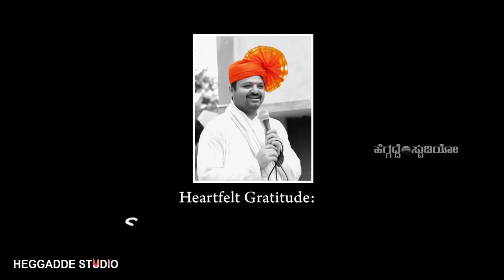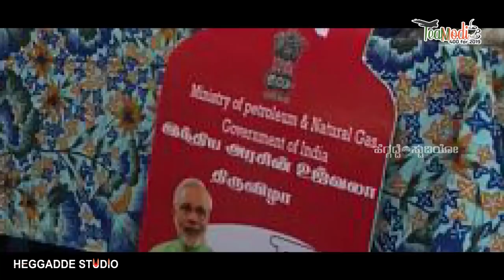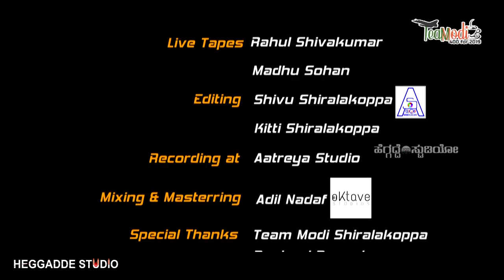MODI SONG | NAMO MODI | Chakravarthy Sulibele | Shivu Shiralakoppa | Niranjan Togarsi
MODI SONG | NAMO MODI | Sri Chakravarthy Sulibele | Shivu Shiralakoppa | Niranjan Togarsi | Heggadde Studio

'NAMO SONGU' is a project by 'Teamodi'  Shiralakoppa.

This  video song is dedicated to our beloved Prime Minister Sri.Narendra Damodardas Modi.

Our Gratitude to : Sri Chakravarthy Sulibele

Lyrics:  Nagaraj M Induvalli.

Produced By: Niranjan Togarsi

An Initiative by: Shivu Shiralakoppa

Music, Programming, Singing : Manojavvam Aatreya

Recorded At : Aatreya Studio.

Mixing and Mastering:  Adil Nadaf ( Oktave Studio)

Video Editing : Arpitha Studio , Shiralakoppa.